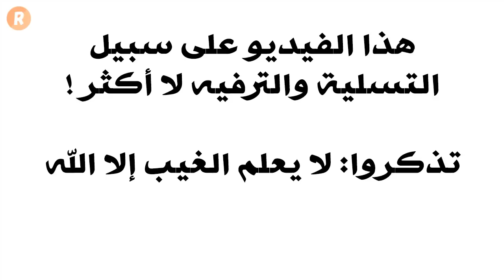الكذبة الكبرى في حياة كل برج من الأبراج | إكتشف كذبة كل برج من الأبراج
في هذا الفيديو يصطحبنا عالم الفلك لنكتشف معاً ما يخفيه كل برج من الأبراج وما يخبؤه خلف القناع
اكتشفوا معنا كذبة كل برج من الأبراج الفلكية
مشاهدة ممتعة